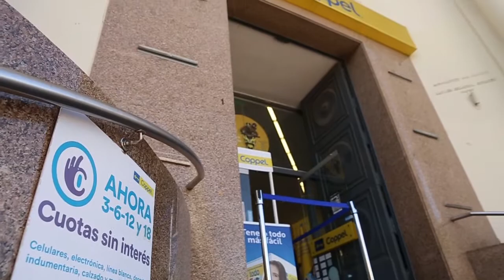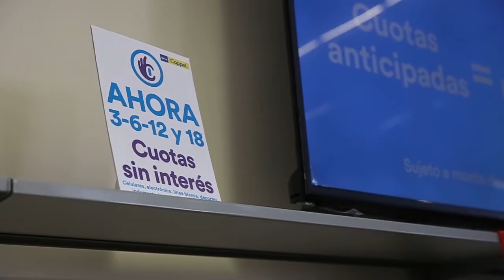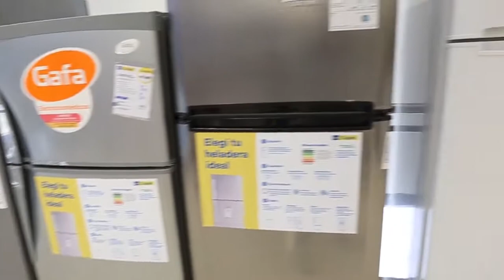OMIC AHORA 12 18